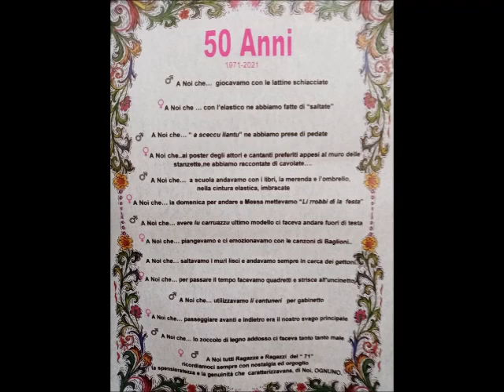Filmato Cinquantenni villalbesi 14082021